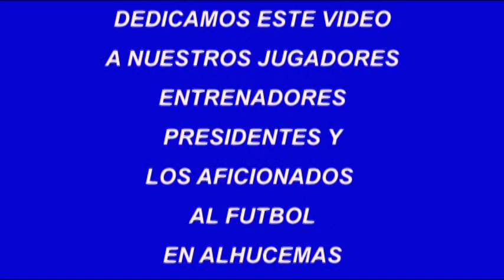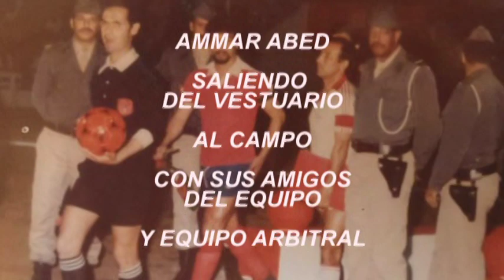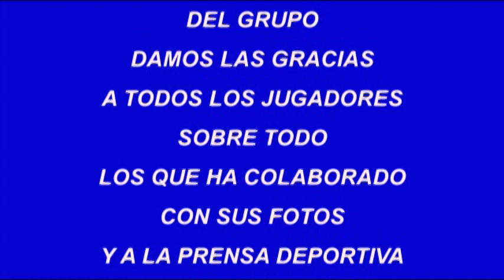CHABAB RIF JUGADORES DE FUTBOL DE ALHUCEMAS VI